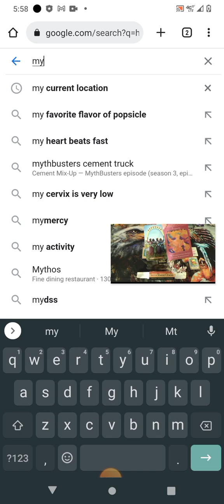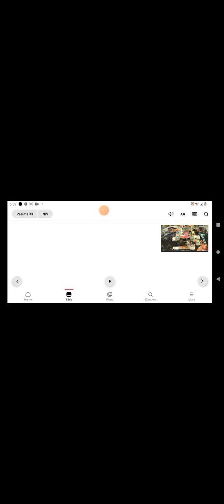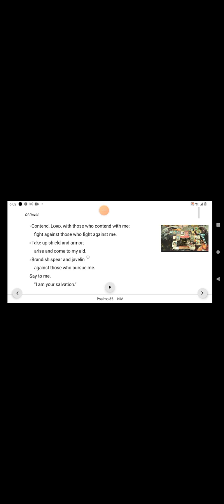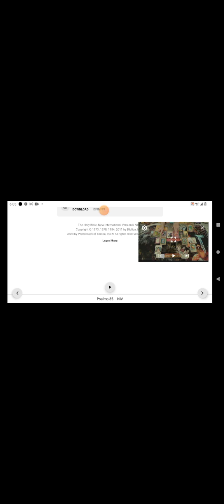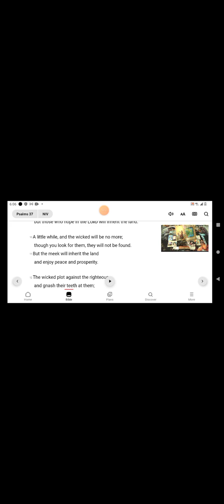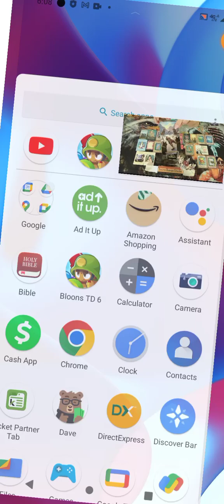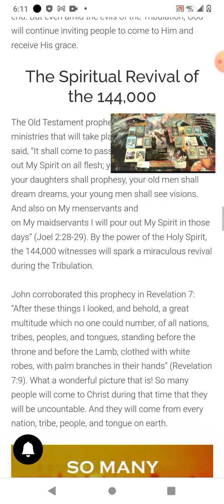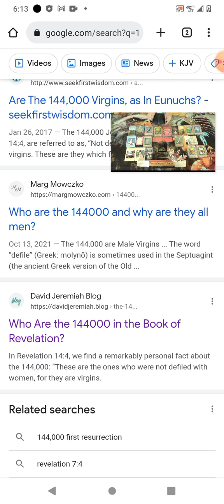enjoy the tribulation.